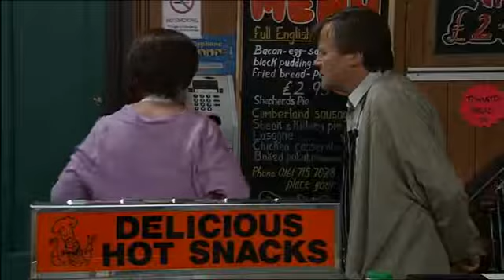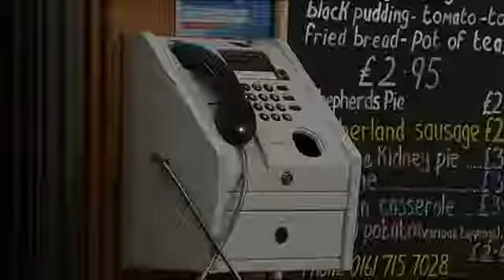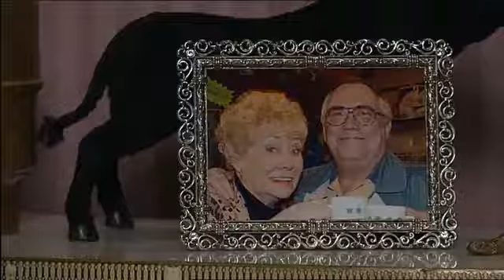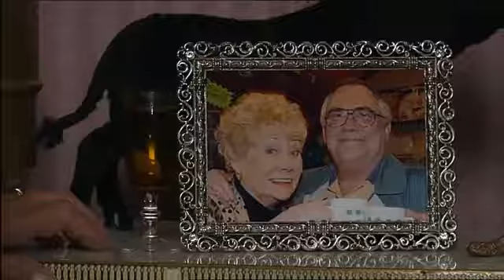Coronation Street 4th September 2009 Episode 2